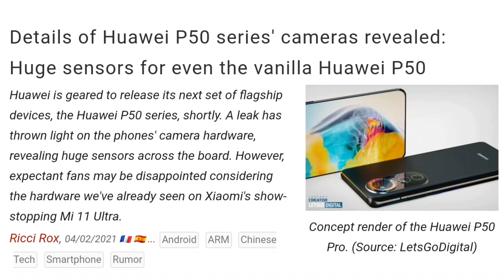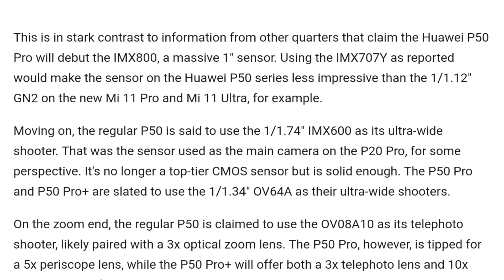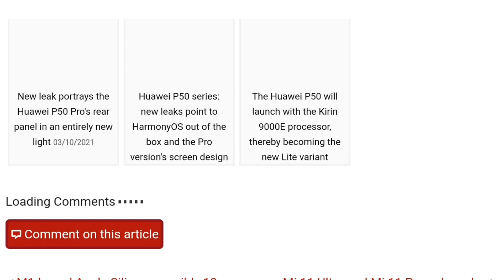Huawei P50 Pro+ Can Destroy Xiaomi Mi 11 ULTRA! Harmony Os With Huawei P50 PRO PLUS ! P50 PRO CAMERA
Huawei P50 Pro+ CAMERA REVEALED!! Harmony OS 3.0 UPDATE ALSO COMING WITH HUAWEI P50 PRO
HUAWEI P50 COMING WITH SONY IMX 707Y BUT HUAWEI P50 PRO PLUS COMING WITH SONY IMX 800 1 INCH CAMERA SENSOR ON A SMARTPHONE MORE SIZE MEANS MORE LIGHT SENSOR CAN GET SO I THINK IT CAN DESTROY XIAOMI MI 11 ULTRA!

I HAVE COVERED EVERYTHING ABOUT HUAWEI NEWS !!